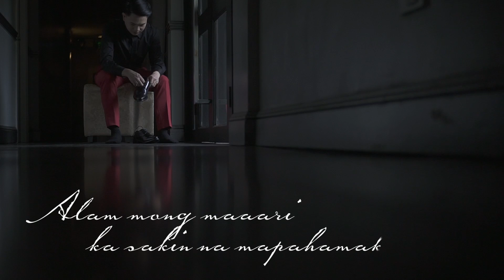BOO by Aikee ft Moira Lacambra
"BOO"
performed by Aikee
Music and Lyrics by Aikee
Back-up Vocals by Moira Lacambra

Produced, arranged, recorded, and mixed
by Marlon Barnuevo
at GString Studio, Quezon City, Philippines

Lyric Video: John Rovic Baylon of Happy Studios
Special thanks to ATeam PH